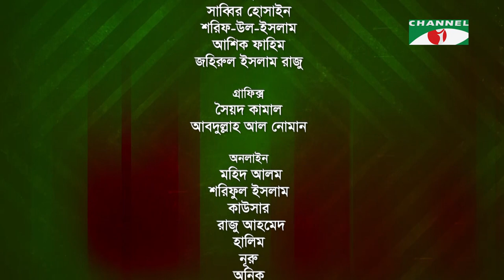মুক্তিযুদ্ধ প্রতিদিন | Muktijuddho Protidin | স্বাধীনতার ৫০ বছর | Nasir Uddin Yousuf Bacchu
মুক্তিযুদ্ধ প্রতিদিন
উপস্থাপনা: নাসির উদ্দিন ইউসুফ বাচ্চু
প্রযোজনা: জামাল রেজা

worldwide.